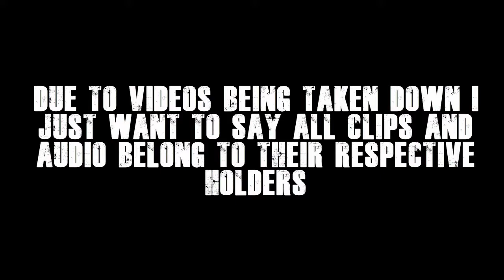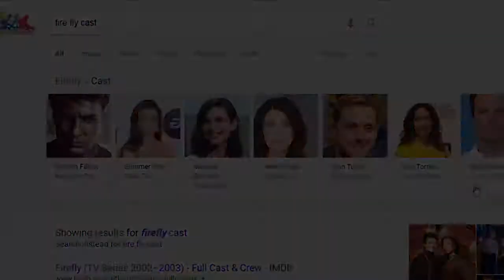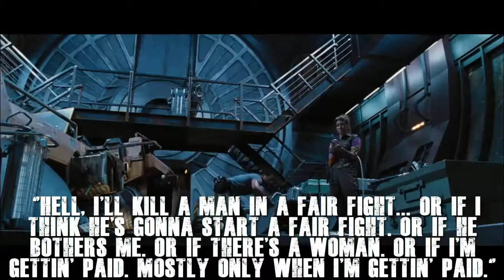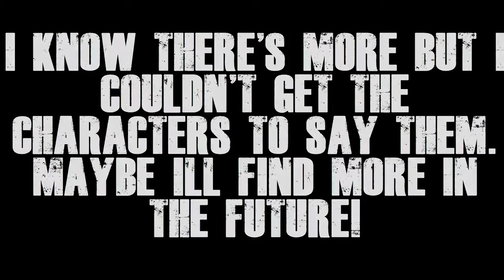Refrences to Firefly in Halo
Have a game you want us to play? Comment!! :) PC or Xbox games are allowed!!

Dont be shy!!!

Special thanks to Spencer Okonski at OKmedia for making the new intro for Totally Not Sober

Special Thanks to DeadlyComics!

Hes the one who made this channels intro possible! Please go check him out! I would greatly appreciate that!

Check Out AnUntoldStory!! He's a great guy!

If you could also check out Soulero I would also appreciate that!

Tobu - Limitless